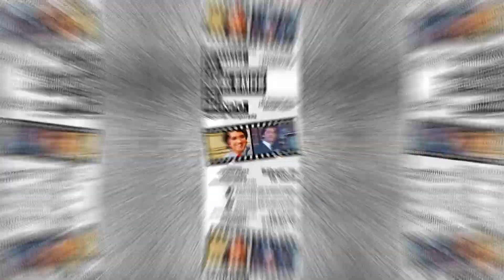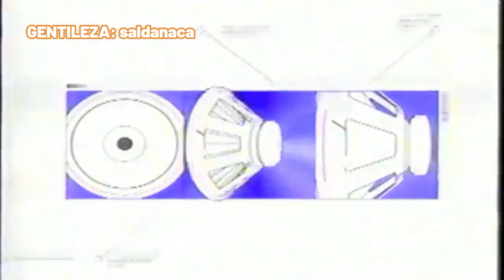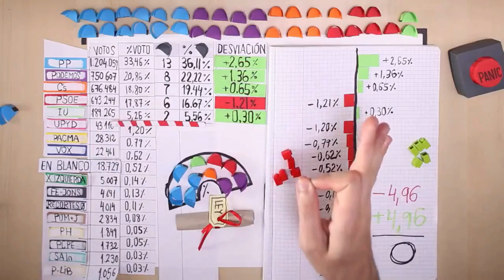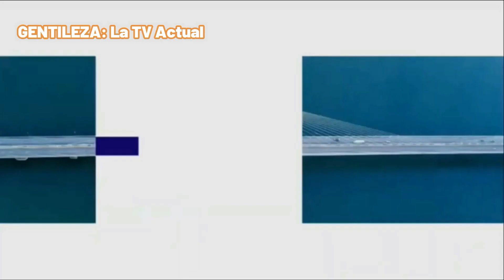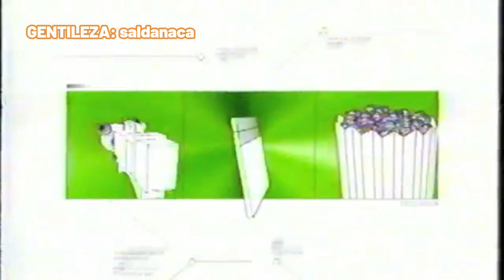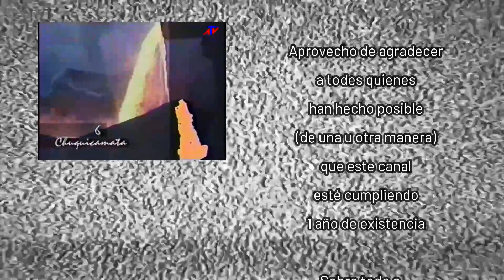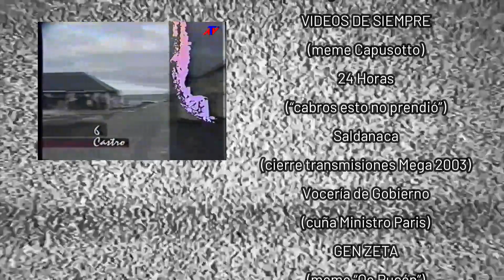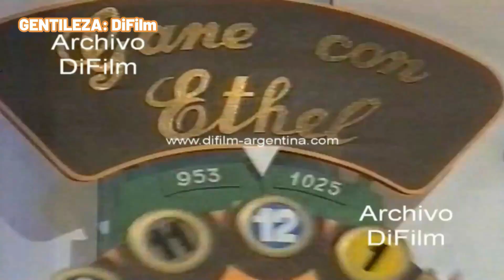Anecdotario No Tan Secreto #25 - Top 7 de Datazos Más Memorables de la Historia de Mega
Como ya se ha abordado en anteriores videos a la historia de varios canales de televisión abierta chilenos, como Chilevisión, TVN, Canal 13, e incluso La Red… obviamente que hacía falta reseñar a modo de top 7 de datazos memorables la historia del pionero de la televisión íntegramente gestada desde la empresa privada en nuestro terruño; y que en un inicio buscaba hacerse un espacio en el podio de sintonía y preferencias del público nacional, hasta convertirse hoy en día en el “líder del people meter criollo”. Si les gustó este video, como siempre los invitamos a dejar su pulento like acompañado de su magnificiente suscripción con click a la campanita y todo!! Agradecemos de antemano a todos y cada uno de los propietarios del material audiovisual utilizado para la confección de este video, otorgándoles el respectivo crédito tanto en el transcurso como al final de éste.

Partes del video:
00:00 Introducción
00:48 7. Rápido alcance nacional
02:48 6. Apapache “al chile”
04:56 5. Presente en los grandes eventos deportivos!!
07:25 4. Poco animé, pero bien escogido
09:21 Recomendados… DE PANA!!
12:37 3. Aquí cayó más de uno
14:55 2. Queriendo parecerse al 13
18:19 1.El ripioso camino del Área Dramática
20:44 Bonus Track: alternativas para insertar en el 9.2
23:34 Palabras finales y créditos de agradecimiento
27:27 Post-capítulo con “guiño-guiño” electoral